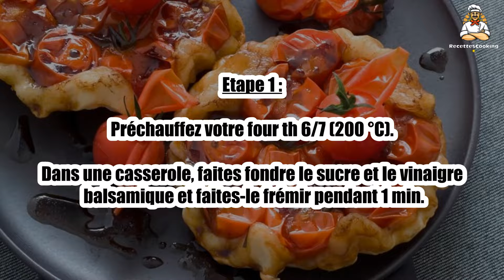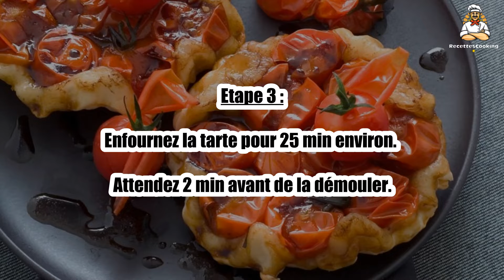🍅 Tatin de Tomates Cerises au Caramel de Vinaigre Balsamique – Une Explosion de Saveurs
La tatin de tomates cerises au caramel de vinaigre balsamique est un plat original et délicieusement surprenant. 🍅🍯 Les tomates cerises se caramélisent avec le vinaigre balsamique, offrant une touche sucrée-salée parfaite pour accompagner une viande ou être servie en entrée. Un vrai régal pour les papilles ! Suivez notre recette pour découvrir cette combinaison étonnante.